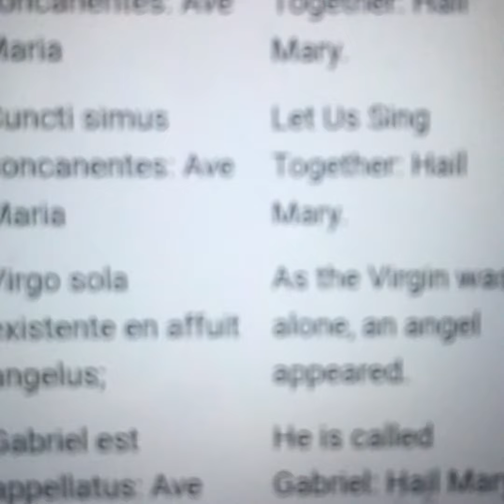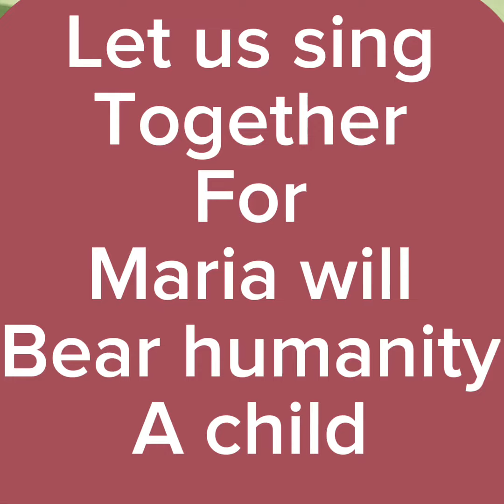CUNCTI SIMUS CONCANENTES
latin christmas hymn from 667 years ago.